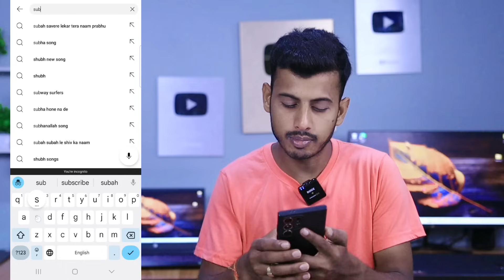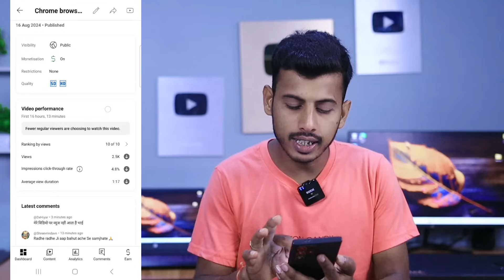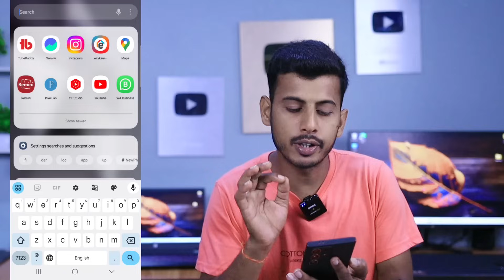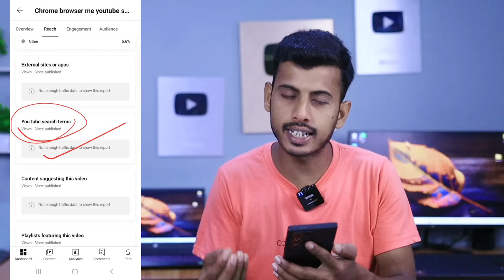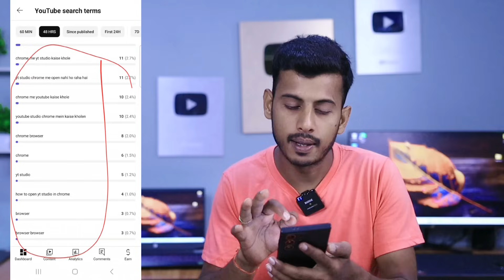24 घंटे बाद tags Delete कर दो फिर देखो | Video Viral kaise kare | Youtube par video viral kaise kare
24 घंटे बाद tags Delete कर दो फिर देखो | Video Viral kaise kare | Youtube par video viral kaise kare

Your Queries -
youtube per video viral kaise karen
long video viral kaise kare 2024
long video kaise viral karen
video ko viral kaise karen
youtube long video viral kaise kare
youtube par video kaise upload kare ki viral ho jaaye
youtube par video kaise viral karen
youtube per short video viral kaise karen